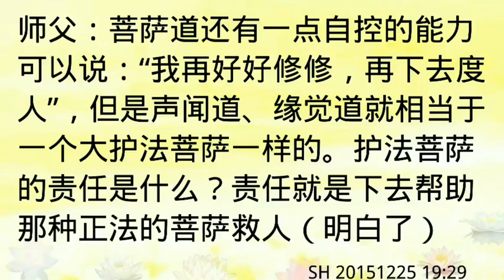《真修实修》154：心灵法门同修修成后一般在哪个道